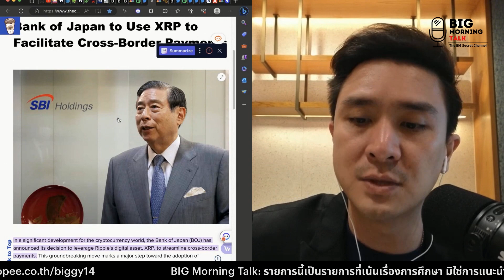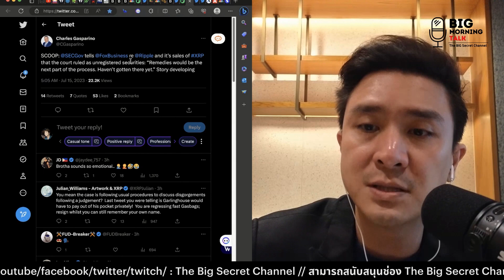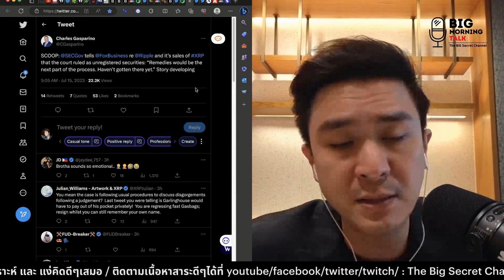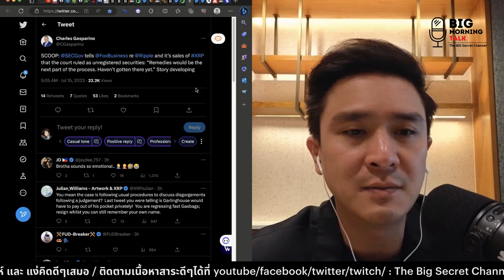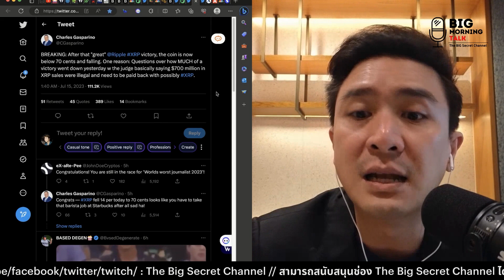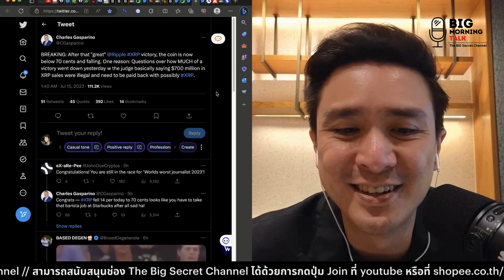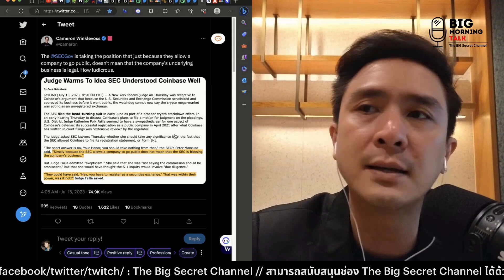BOJ เตรียมใช้งาน XRP